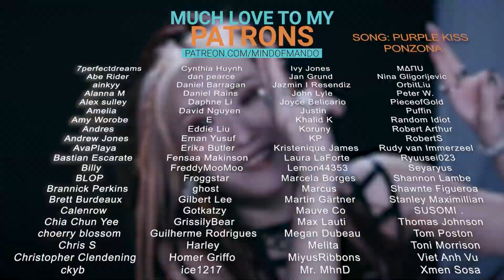WJSN(우주소녀) - UNNATURAL Showcase REACTION | YEOREUM ADDING CHARACTER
Hello, human.
LINKS FURTHER DOWN!